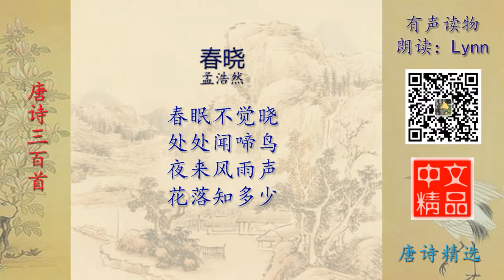春晓 唐诗精选 有声读物 Chinese Audio Book